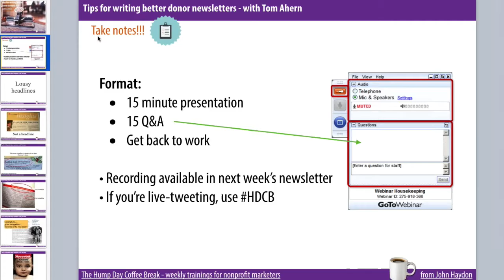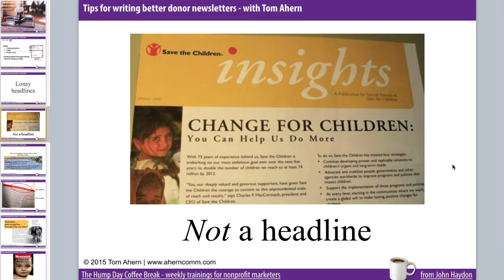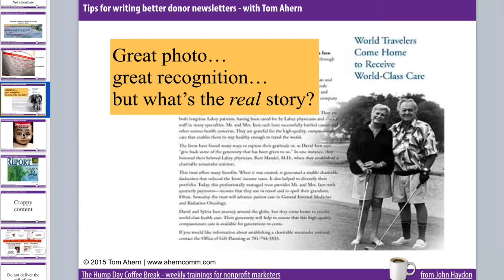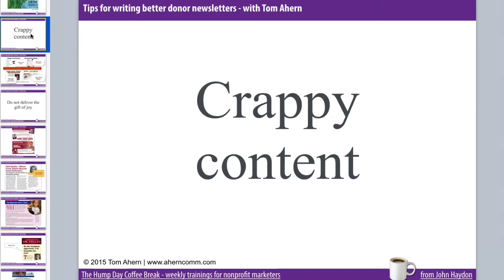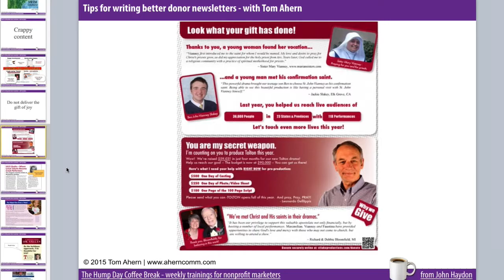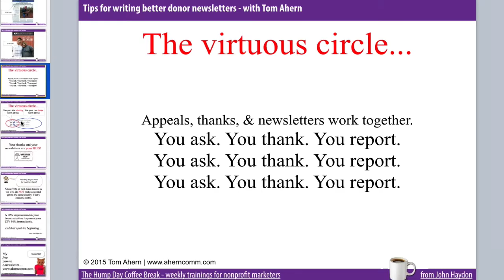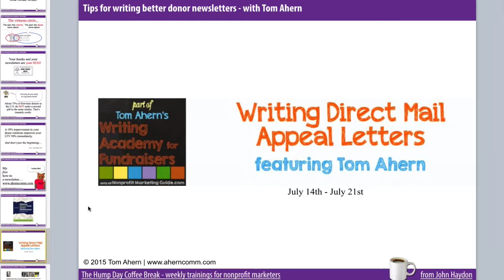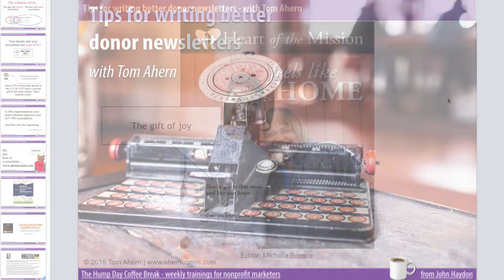Tips for Writing Better Donor Newsletters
From a recent Hump Day Coffee Break Training.